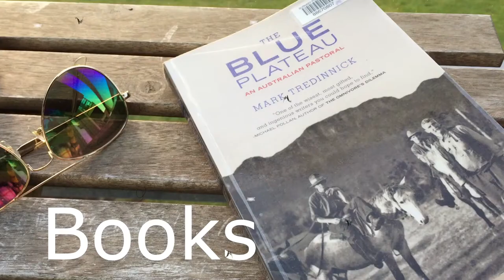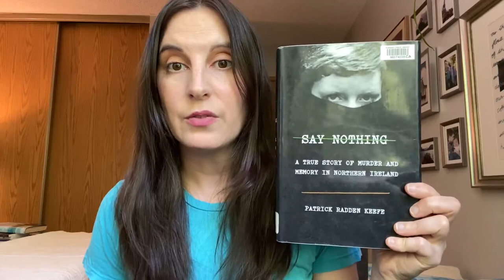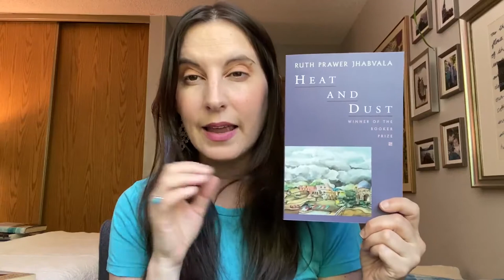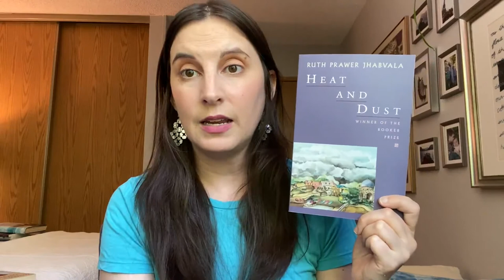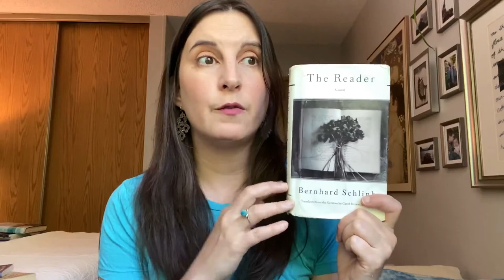July Reading Wrap-Up | 2020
Books mentioned:
Solitary by Albert Woodfox
Say Nothing by Patrick Radden Keefe
Sea People by Christina Thompson
Underland by Robert MacFarlane
Heat and Dust by Ruth Prawer Jhabvala
Remarkable Creatures by Tracey Chevalier
By Love Possessed by Lorna Goodison
The Reader by Bernhard Schlink